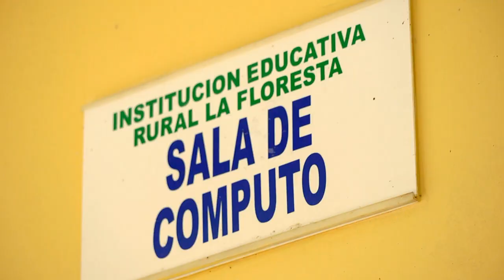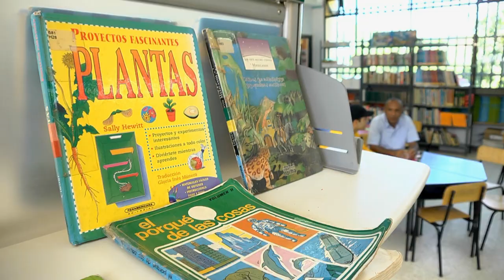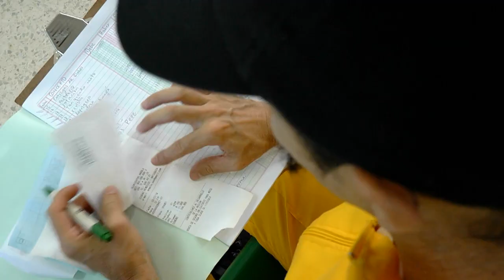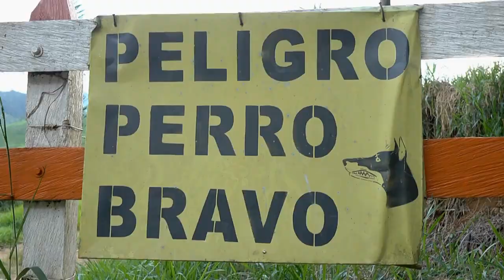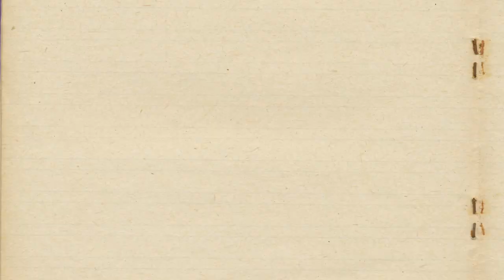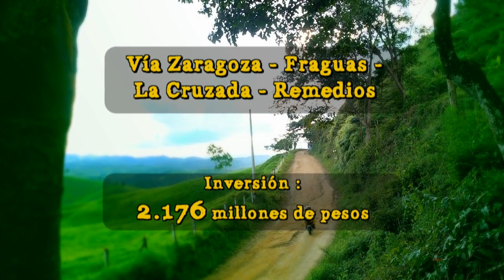Domicilios Antioquia arrancó con un maniquí para el Nordeste (Capítulo 11)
Ellos no se le niegan a ninguna encomienda, por eso el viaje a Meceo y Remedios fue más duro de lo que creyeron. Una nueva y rara pasajera se le montó a Domicilios Antioquia, entregas todos los lunes a las 8:30pm por Teleantioquia, mi canal.